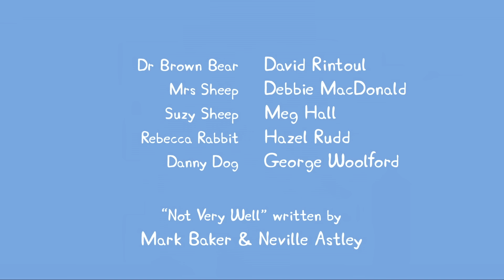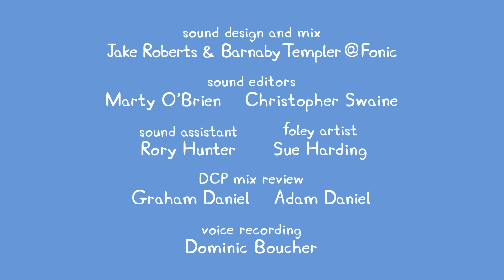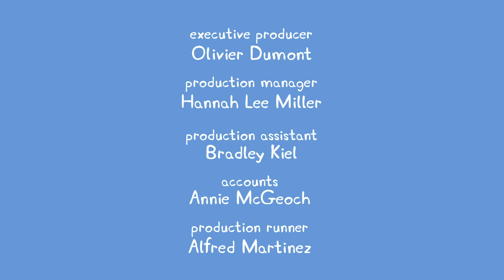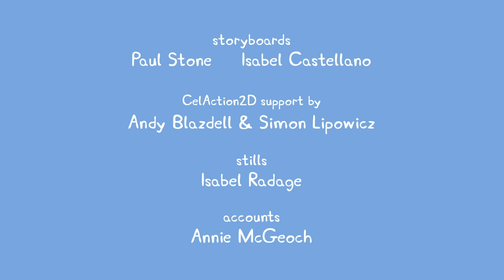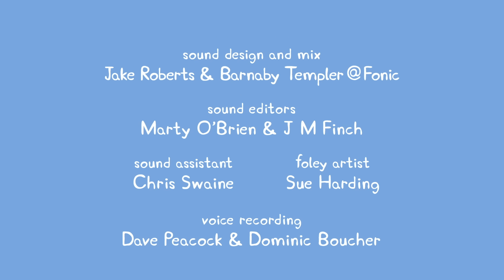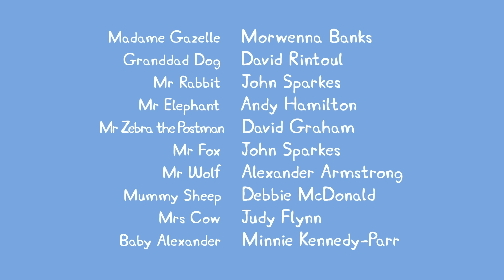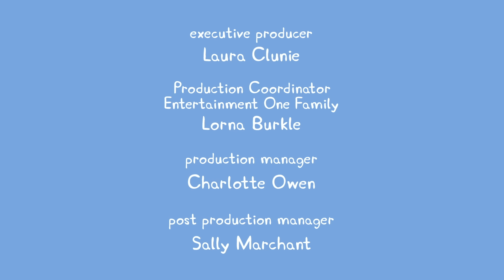Peppa Pig en Español Episodios | El Blue Monday de Peppa😢 | Pepa la cerdita